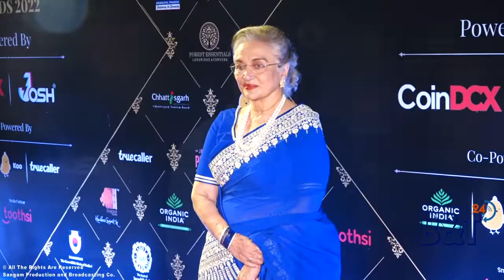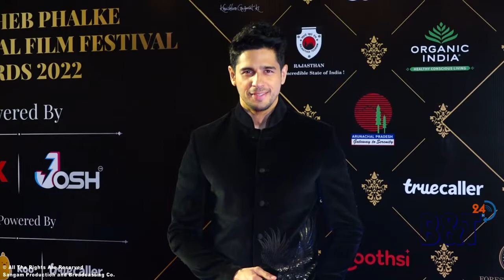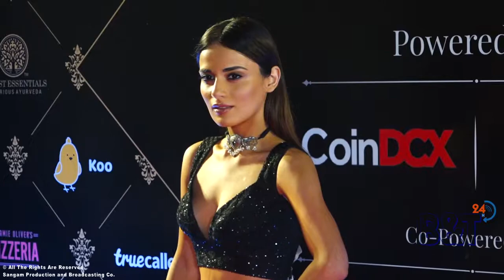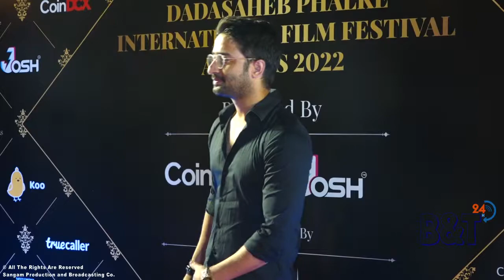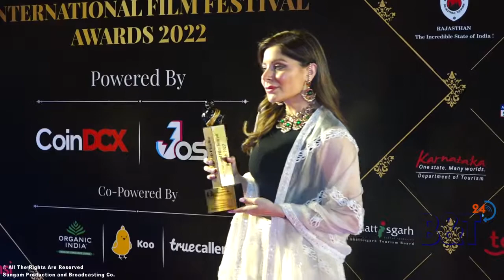Bollywood Celebs Showing Assets At The Red Carpet of Dadasaheb Phalke Award 2022 - Watch Video